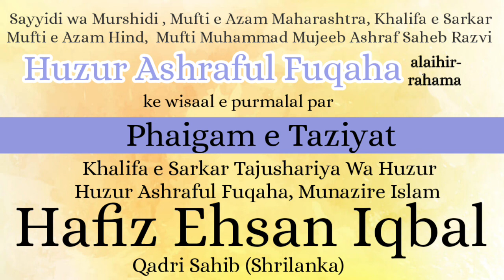Hafiz Ehsan Iqbal Qadri Taziyat Baraye Wisaal Mufti Mujeeb Ashraf Razvi alaihir-rahama